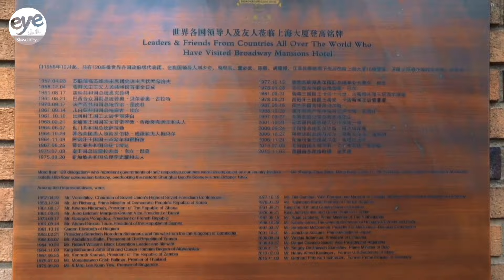A tour through North Bund with Shanghai's soccer legend Fan Zhiyi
Why not follow Fan Zhiyi, Shanghai’s soccer legend, to explore the North Bund in the city’s northeastern Hongkou district, to find out what’s new and novel as well as what’s old and preserved in the area where he was born and brought up.